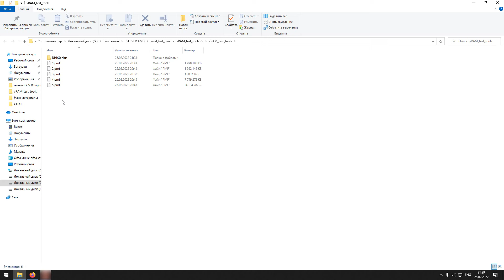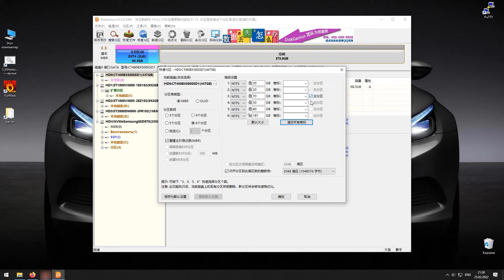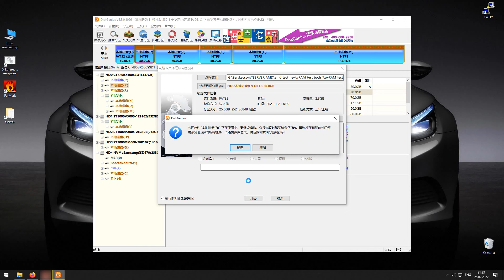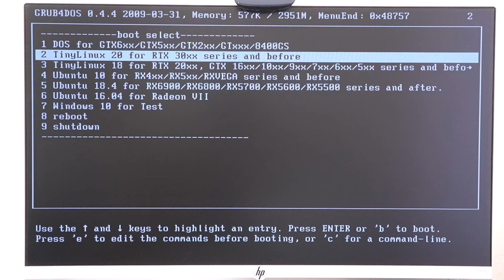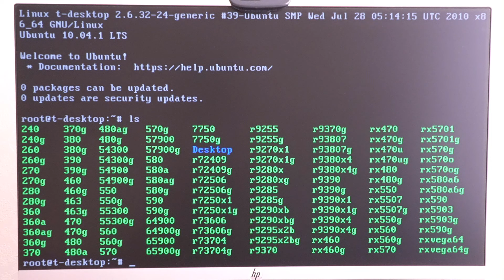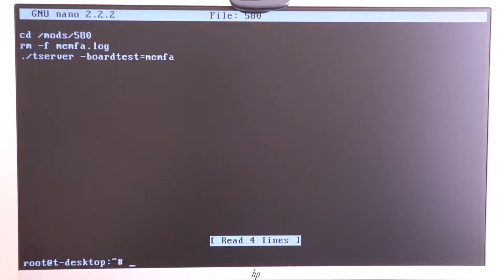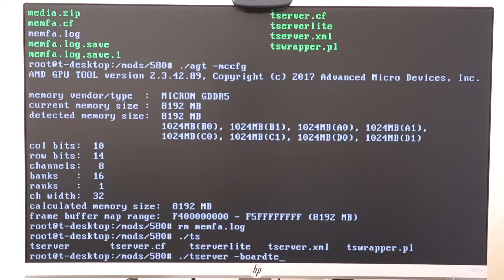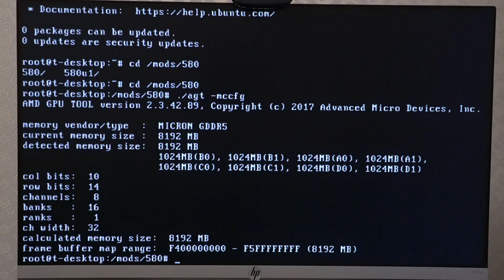Сборка программ для проверки памяти видеокарт AMD (tserver) и Nvidia (mats, mods)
Представлена сборка программного обеспечения, позволяющая протестировать состояние памяти видеокарт различных серий AMD и Nvidia. Для этого понадобиться накопитель. Это может быть флешка объемом минимум на 128 Гб.

- Как проверить оперативную память видеокарты NVIDIA (MODS & MATS)
- Прошивка BIOS видеокарты AMD Radeon
- Как проверить видеопамять на карте AMD